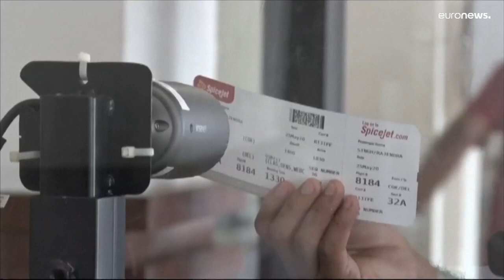China tacha de "inaceptables" los nuevos controles anticovid a los viajeros procedentes de este país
Francia y Reino Unido han sido los últimos en sumarse a una iniciativa que no ha sentado nada bien en Pekín.